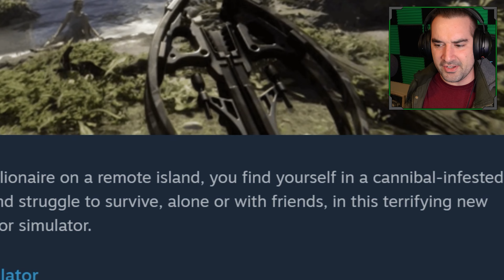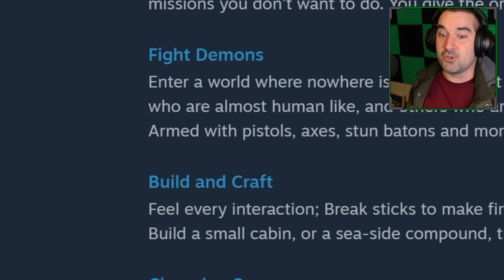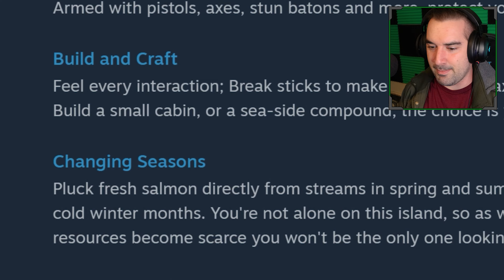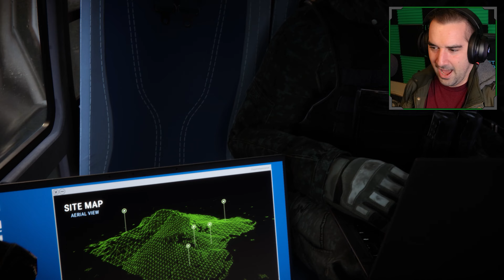THE FOREST SEQUEL! | Sons of the Forest (Early Access)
Hello everyone! Welcome to The Forest 2 - Sons of the Forest! I have been waiting for this game to come out. One of the rare instances where I actually want to play a survival building game ;) haha hopefully you all enjoy the start and if we reach 80 likes, there will be a part 2 😉 In part 1 of Sons of the Forest we make a few bases and learn more about our new friend, Kevin.

Join a social media channel to stay in touch
Tiktok.com/@TheJerejoe
Twitch.tv/Jerejoe